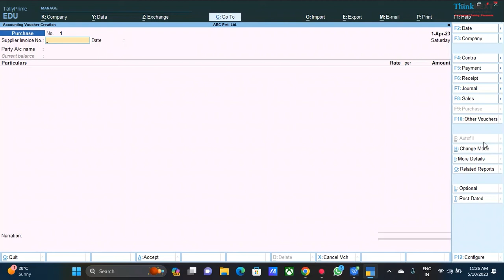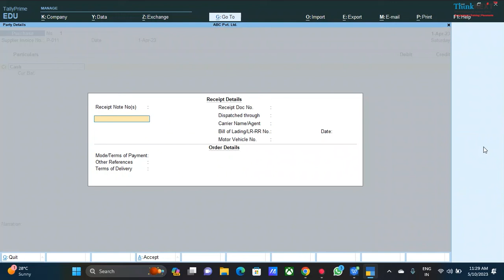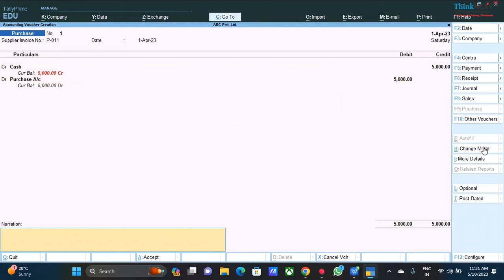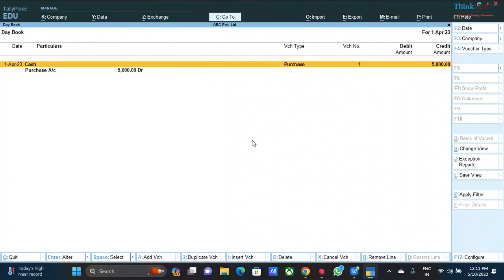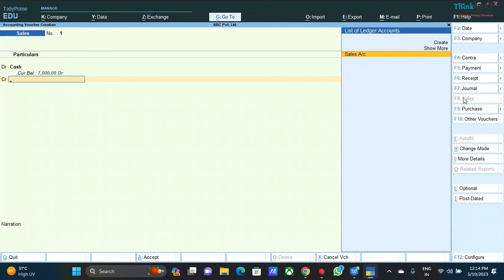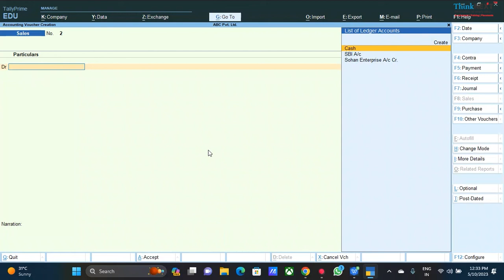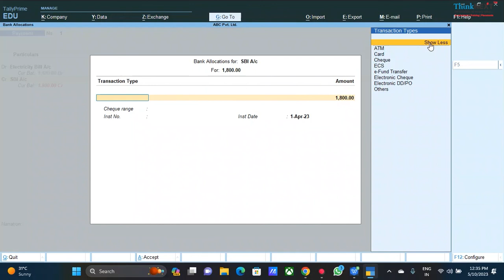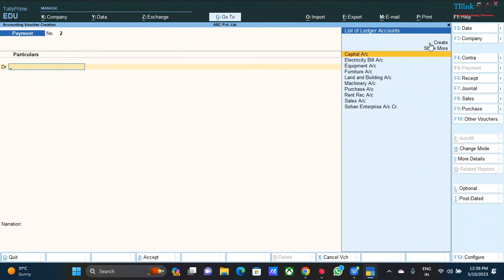How to post the Journal entries in Tally Prime in Hindi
Welcome to our step-by-step tutorial on how to post journal entries in Tally Prime. Whether you're a beginner or looking to refresh your knowledge, this video will guide you through the process with clarity and precision.

Tally Prime is a powerful accounting software, and knowing how to post journal entries correctly is essential for maintaining accurate financial records. Follow our simple instructions and learn to master this fundamental accounting task effortlessly.

 👇👇👇 𝐁𝐨𝐨𝐤 𝐅𝐫𝐞𝐞 𝐃𝐞𝐦𝐨 𝐂𝐥𝐚𝐬𝐬 👇👇👇

ThinkNEXT Technologies Private Limited
S.C.F. 113, Sector-65, Phase-11, Mohali, Punjab 160062